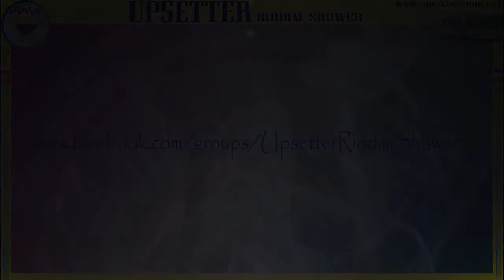YOU CRUMMY ♦Lee Perry♦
Track: You Crummy
Artists: Lee Perry
Format: 7 inch / People Funny Boy
Label: Blank / Trojan
Year: 1968 / 1994